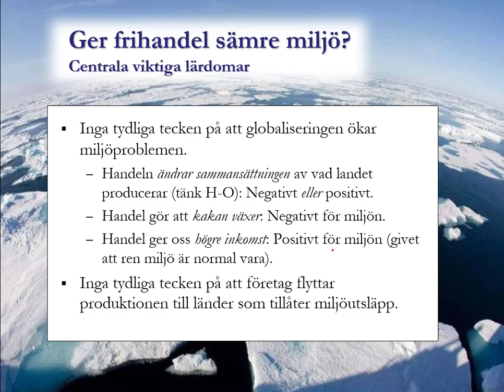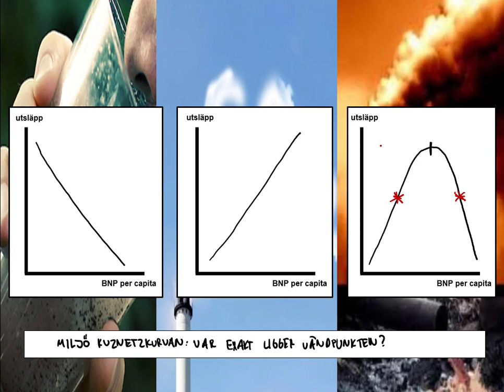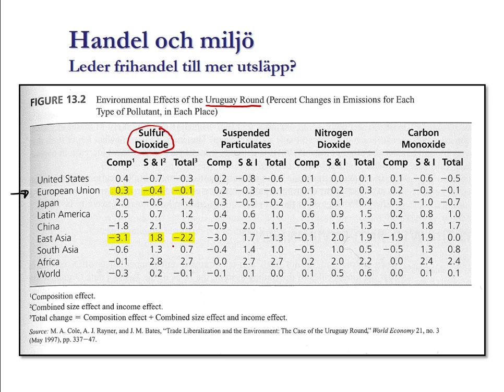47. Globaliseringen och miljön [Internationell ekonomi]